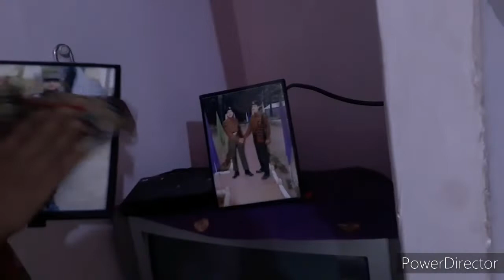my daily yoga routine|| morning cleaning routine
Morning routine
cleaning routine
yoga

                    ..💐🙏🏻Thankyou🙏🏻💐..